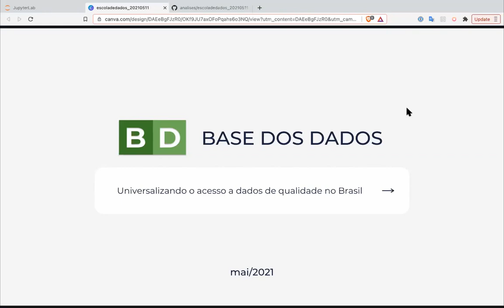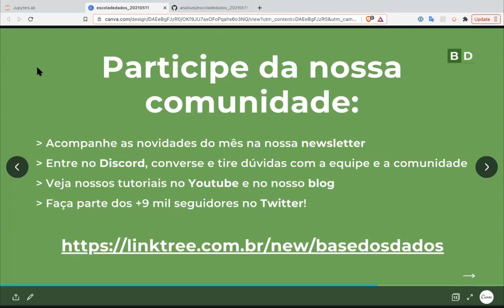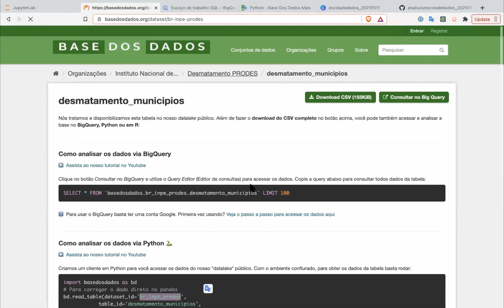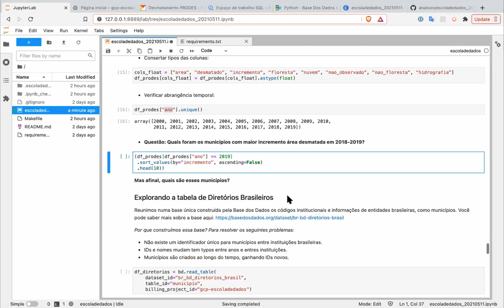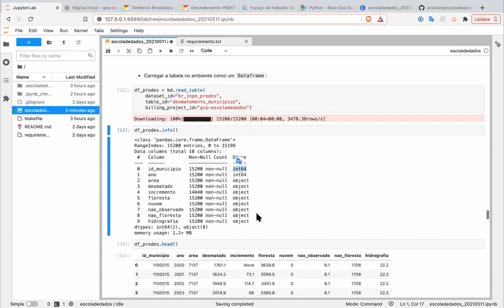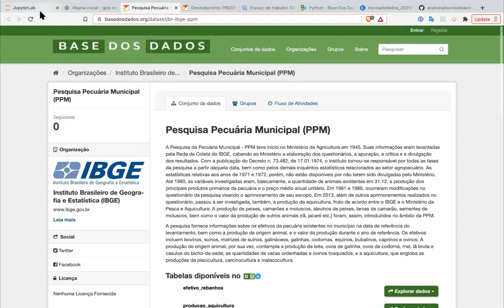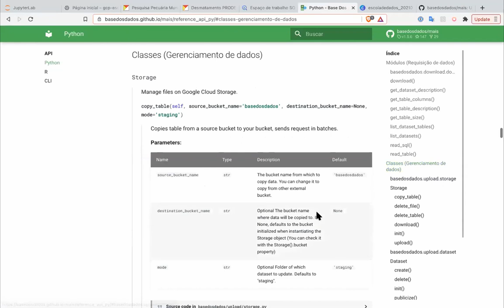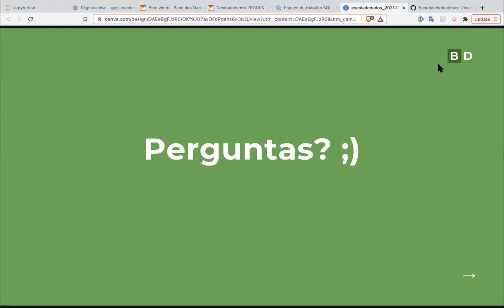Acessando dados ambientais com Python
Neste webinar da Escola de Dados, com os integrantes do programa de membresia e participantes do curso 'Jornalismo de Dados Ambientais'; a Fernanda Scovino (cofundadosra da Base dos Dados) explica como acessar dados de desmatamento da Amazônia Legal com o pacote Python da Base dos Dados.

0:00 - Apresentação
5:18 - O que é a Base dos Dados (BD)
18:19 - Como analisar dados da BD em Python?
19:18 - Explorando as bases disponíveis no site
24:41 - Instalando o pacote em Python
25:43 - Como explorar os dados usando as funções do pacote
35:59 - Carregando os dados de desmatamento do PRODES
43:09 - Usando a base de Diretórios Brasileiros
52:10 - Analisando a evolução anual de desmatamento no Brasil
55:23 - Quais municípios tiveram maior área desmatada
59:19 - Cruzando desmatamento com dados de rebanho (PPM) nos municípios
1:10:25 - Perguntas finais
1:21:34 - Agradecimentos finais

Referências

Notebook - Como usar o pacote basedosdados em Python para análise de dados públicos